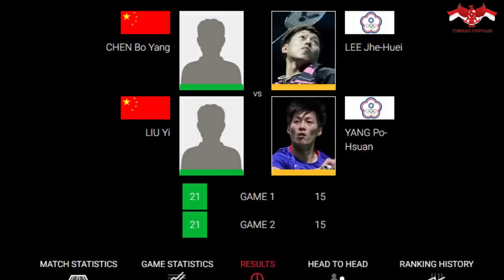🔴FINAL ORLEANS MASTERS 2023: Bagas Maulana/Sohibul Fikri (INA) vs Chen Bo Yang/Liu Yi (CHN) Juara?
Final Orleans Masters 2023 pada Minggu, 9 April 2023 mempertemukan Bagas Maulana/Sohibul Fikri vs Chen Bo Yang/Liu Yi. Keduanya dijadwalkan untuk saling bertarung satu sama lain di Palais des Sports, Orleans, Prancis sekitar pukul 19.00 WIB.

Kemenangan tentu saja menjadi ambisi utama Bagas/Fikri dalam match kali ini, pasalnya ini adalah final pertama bagi ganda putra andalan Indonesia tersebut, sejak terakhir kali meraih gelar juara All England pada edisi 2022 silam.

Namun mengalahkan Chen/Liu bukanlah perkara mudah. Pasalnya pemain yang masih tertahan di peringkat 81 dunia itu saat ini tengah berada dalam performa terbaiknya. Bayangkan saja, mereka yang berstatus sebagai pemain kualifikasi Orleans Masters 2023, justru mampu menembus partai final.

Nama mereka mulai dperhitungkan sejak berhasil mengalahkan ganda putra tuan rumah, Lucas Corvee/Ronan Labar di babak Quarter Final kemarin, dengan skor 21-17, 19-21 dan 21-10. Tak hanya itu, mereka juga sukses kandaskan wakil Chinese Taipei, Lee Jhe Huei/Yang Po Hsuan dengan kemenangan straight game, 21-15 dan 21-15 di partai semifinal kemarin.

Artinya, Bagas/Fikri harus bermain fokus sejak menit pertama. usahakan minimalisir kesalahan sendiri, dan manfaatkan kecepatan serta backhand smash yang kalian miliki, untuk memberikan serangkan kejutan kepada ganda putra asal China tersebut.

Okeh gaes dalam kesempatan kali ini admin ingin meminta saran dari kalian semua, lebih baik permainan seperti apa yang harus dikeluarkan oleh Bagas/Fikri agar bisa mengalahkan Chen/Liu? Apakah harus bermain agresif sejak pertandingan dimulai, atau lebih baik bermain tenang dan taktis saja sejak menit pertama?

Tulis saran kalian di kolom komentar ya, dan jangan lupa sertakan juga apa alasanya.